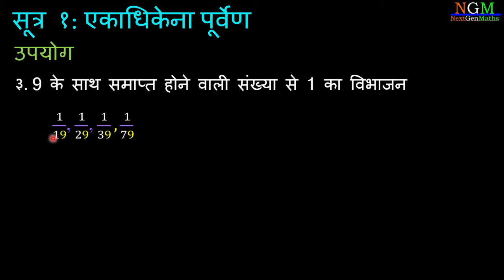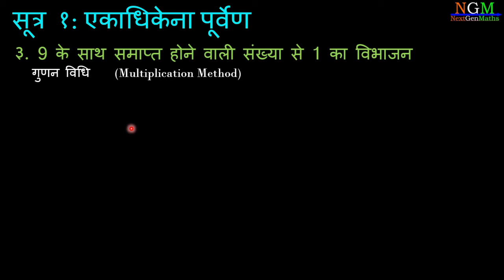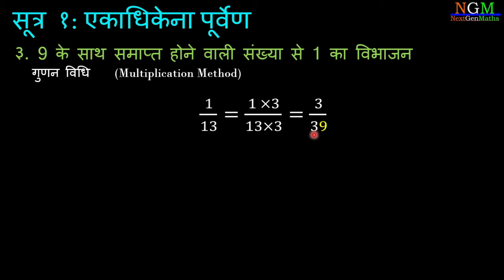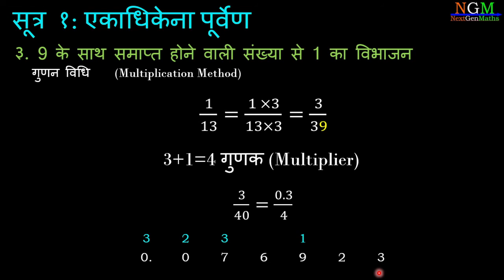vedicmath Vedic Maths | Sutra 1 | एकाधिकेना पूर्वेण - Ekadhikena Purvena | Shortcut for Division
Vedic Maths | Sutra 1 | एकाधिकेना पूर्वेण - Ekadhikena Purvena | Shortcut for Division
Fastest way of counting, Vedic Mathematics, Vedic maths, Shortcut for Division
Squaring of Number, Multiplication of numbers, Ekadhikena Purvena, एकाधिकेना पूर्वेण,

Vedic Math Video Lecture series
Video 1:   Sutra 1 | एकाधिकेना पूर्वेण - Ekadhikena Purvena | Squaring & Multiplication